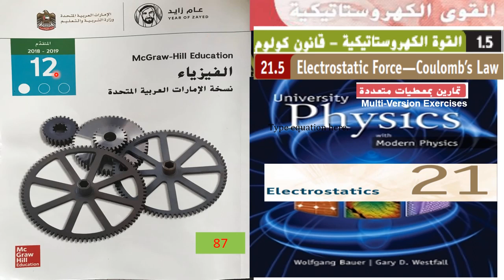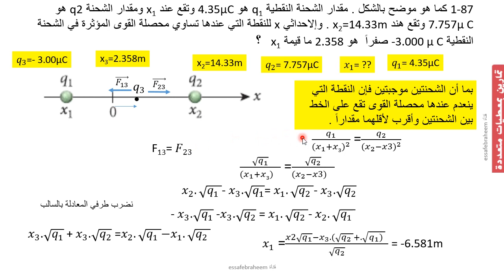فيزياء تمارين القوة الكهروستاتيكية قانون كولوم ( القسم 5 -1) م ( 87 - 1) أو ( 87 -21) srt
الجزء 1 القوة الكهروستاتيكي
تمارين القسم 5-1 القوة الكهروستاتيكية - قانون كولوم
•21.87 As shown in the figure, charge 1 is 4.35 µC and is located at x1, and charge q2 is 7.757 µC and is at x2 = 14.33 m. and is the x= 2.358m-coordinate of the point at which the net force on a point charge of -3.000 µC is zero. What is the x1?

1-87 كما هو موضح بالشكل . مقدار الشحنة النقطية q1 هو 4.35µC وتقع عند x1 ومقدار الشحنة q2 هو 7.757µ C وتقع هند x2=14.33m . وإلاحداثي x للنقطة التي عندها تساوي محصلة القوى المؤثرة في الشحنة النقطية -3.000 µ C صفراً  هو 2.358 ما قيمة x1   ؟